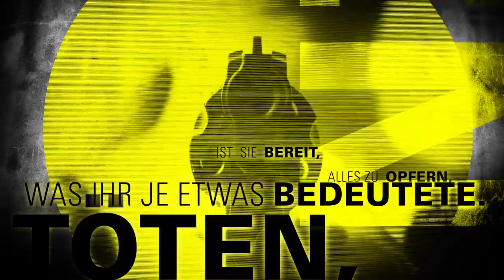Andreas Pflüger: »Niemals« (Buchtrailer)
Jenny Aaron ist eine Polizistin mit überragenden Fähigkeiten. Und sie ist blind. Man drängt sie zur Rückkehr in die geheime Sondereinheit, in der sie früher war. Es wäre wieder ein Leben aus purem Adrenalin. Doch will sie das?

Der Buchtrailer zu Andreas Pflügers Thriller »Niemals«, dem zweiten Teil der Serie um die blinde Ermittlerin Jenny Aaron.